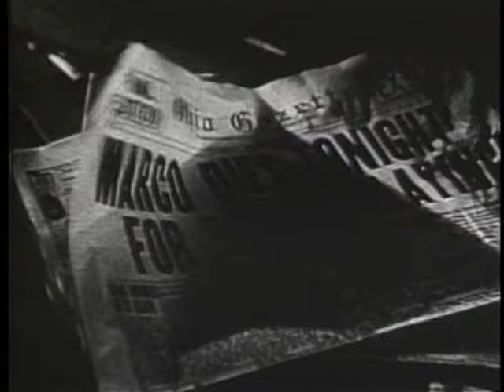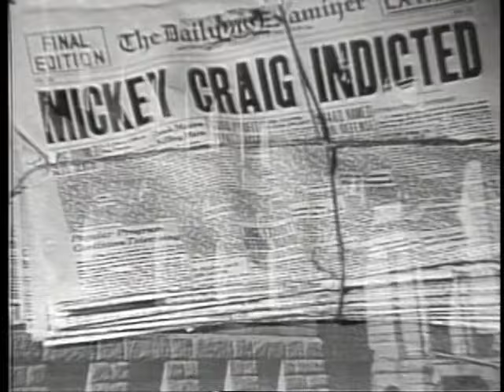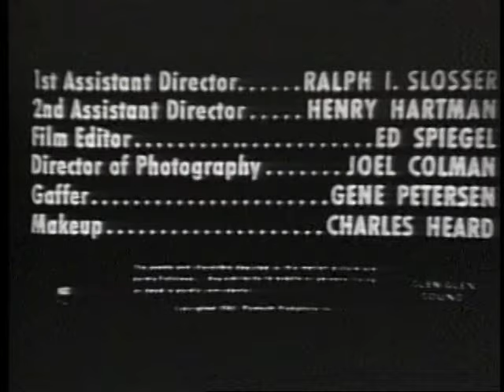Anatomy of a Psycho (1961) Crime drama full movie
anatomy of a psycho 1961 film. Low budget crime drama, thriller movie has a simple plot. The brother of an executed man claims revenge and vows that everyone involved with his late brother's conviction will pay. Decent 1960's crime film Not a bad,  just a little talky at times.  - Broken Trout -